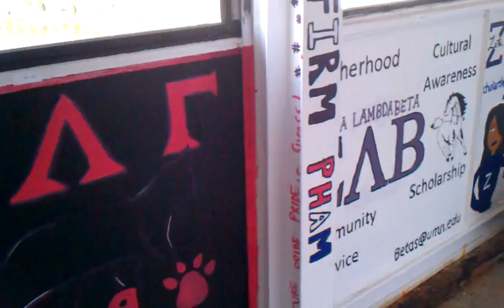Paint The Bridge 2011 [MN F.I.R.M. Edition]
For the first time EVER, Paint The Bridge features all four members of the F.I.R.M. PHAM at the University Of Minnesota Twin-Cities Campus!

Pi Eta Chapter Sigmas (PBS)
Kappa Pi Chapter Zetas (ZPB)
Alpha Beta Chapter Betas (SLB)
Sigma Alpha Chapter Gammas (SLG)